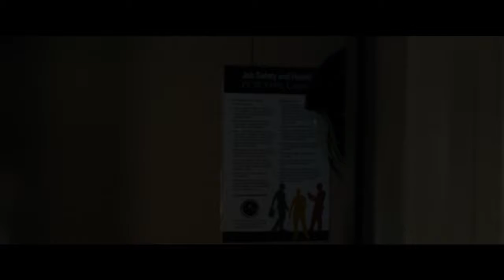Ad Astra: Hacia las Estrellas (Ad Astra)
Thriller que se desarrolla en el futuro en el que un astronauta de élite, viaja al espacio exterior del sistema solar para buscar a su padre desaparecido y descifrar un misterio que amenaza la supervivencia de nuestro planeta. Su viaje revelará secretos que desafiarán la naturaleza de la existencia humana y nuestro lugar en el cosmos.

Protagonizada por Brad Pitt, Donald Sutherland, Tommy Lee Jones, Loren Dean, Kimberly Elise, Donnie Keshawarz, Ruth Negga, Greg Bryk y Liv Tyler.